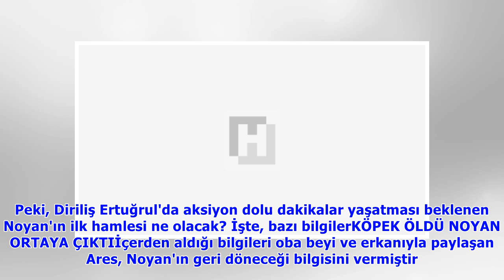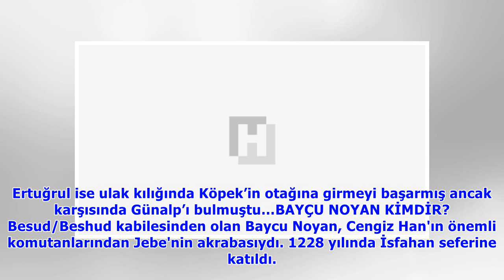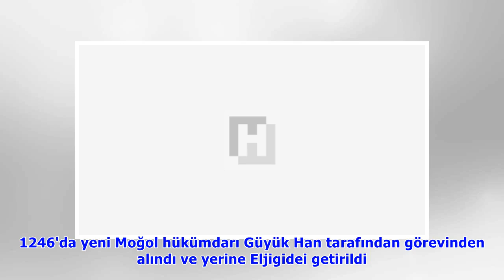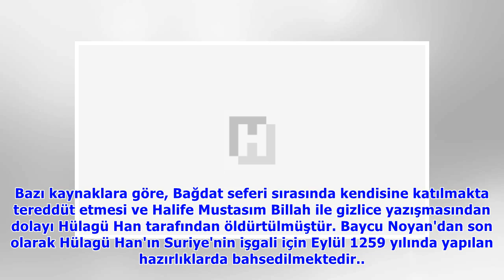Diriliş Ertuğrul yeni bölüm fragmanında Noyan geri dönüyor..Tarihte Noyan kimdir?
Diriliş Ertuğrul 116. yeni bölümünde izleyicilerde şok etkisi yaratacak bir gelişme yaşandı. Moğolların desteğini alan Baycu Noyan, Diriliş Ertuğrul 116. yeni bölüm fragmanında gündemdeki isim oldu. P.